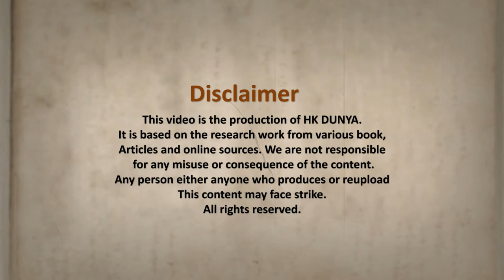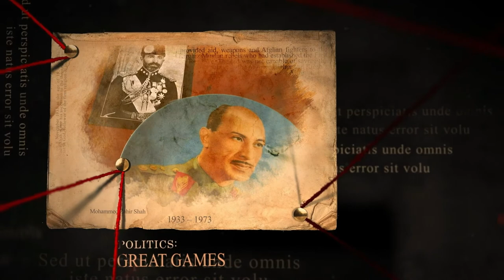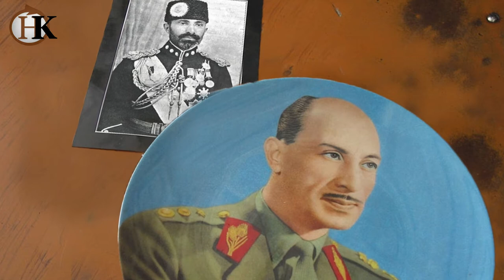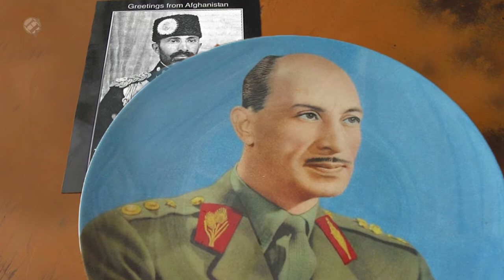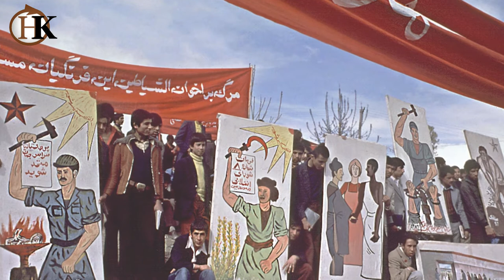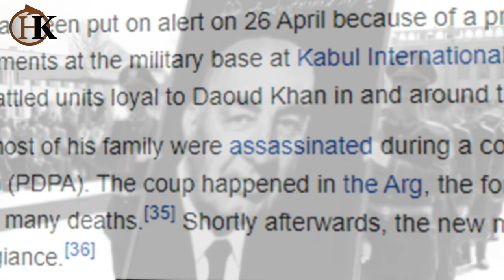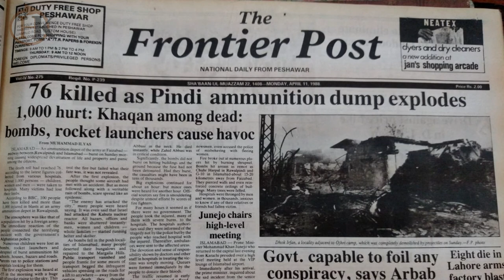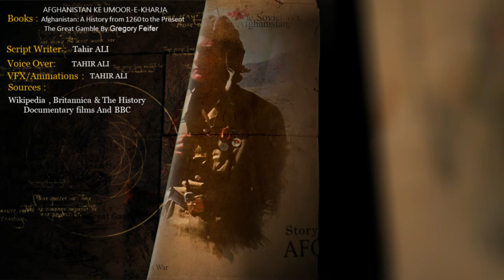How Afghanistan Become Graveyard of Soviet Union ?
Afghanistan is a notoriously difficult country to govern. Empire after empire, nation after nation have failed to pacify what is today the modern territory of Afghanistan, giving the region the nickname “Graveyard of Empires, ” even if sometimes those empires won some initial battles and made inroads into the region.